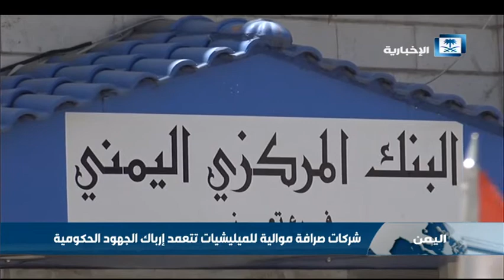شركات صرافة موالية للميليشيات تتعمد إرباك الجهود الحكومية